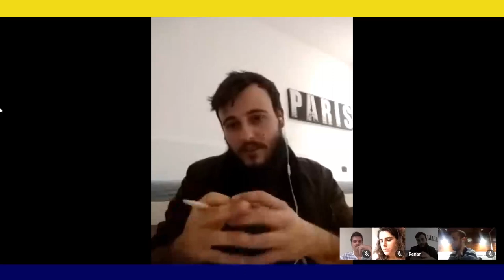RI Quarentena - Relatos - China - Itália - Brasil - Nova Zelândia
Internacionalistas colocam suas perspectivas, vivências e impressões sobre este momento em que a pandemia do Coronavírus (Covid-19) se alastra pelo globo.